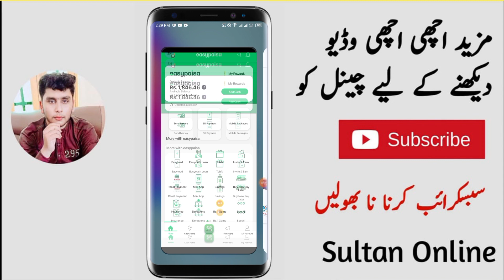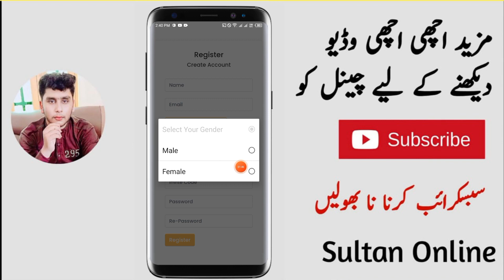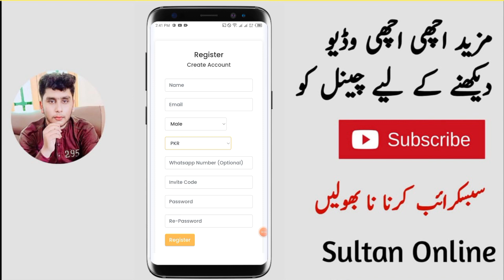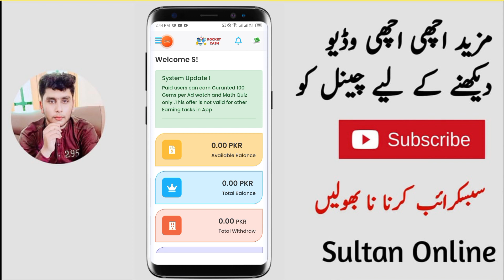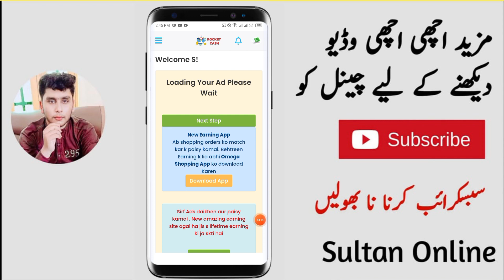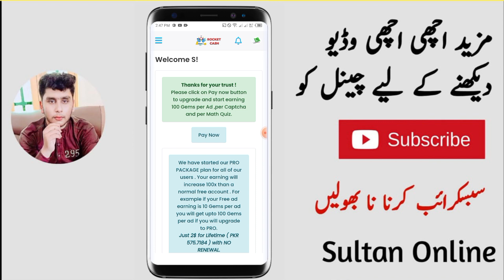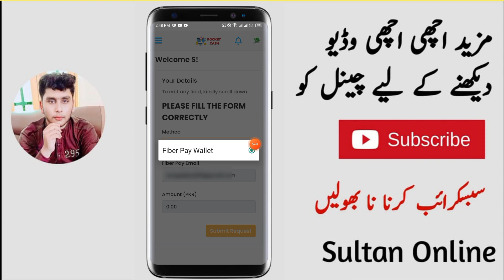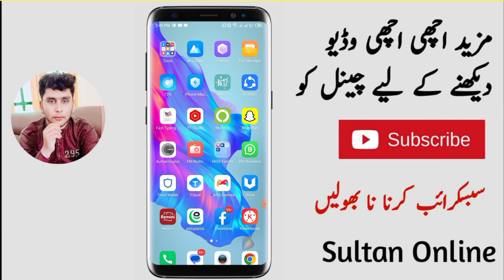Online Earning APP In Pakistan Without Investment Withdraw Easypaisa Jazzcash • Earn Daily 1534 PKR